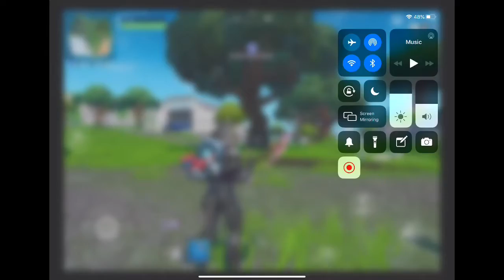Random Rarity Thing Foot Challenge MMMOOOOOOMMMMYY